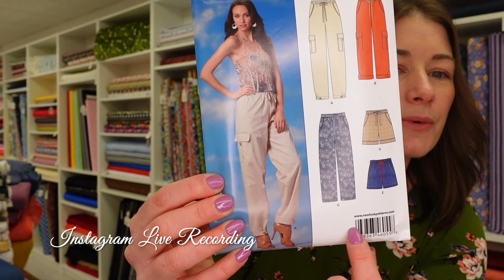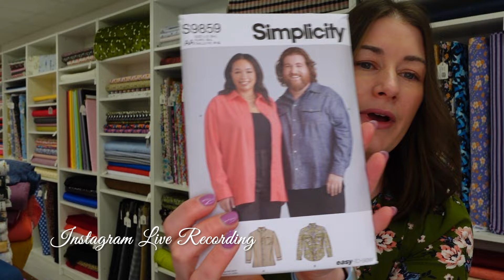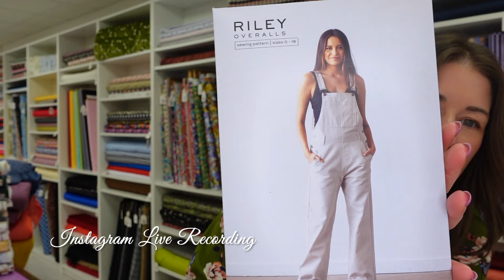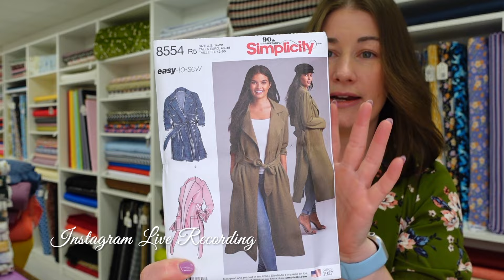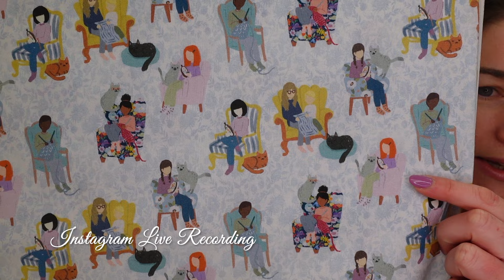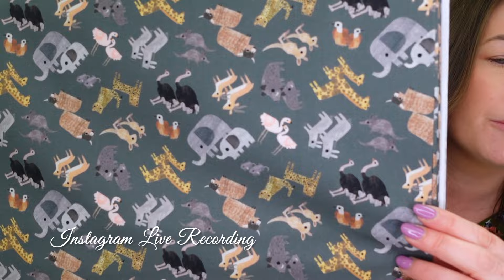Instagram Live | 23rd February | What I'd Sew Right Now | New Fabrics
Thank you for tuning in this week Stitchers!

I have clipped out a section of this video which showed some damaged fabrics I added to the website at half price - as they've now all sold out I thought it best not to leave it in!

Happy Sewing, Jenny xxx